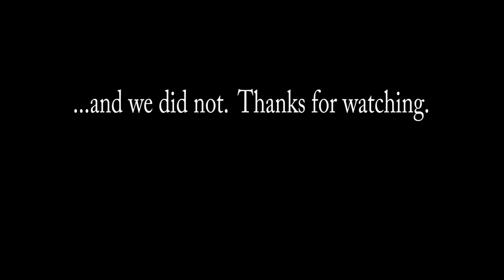Kayak Paddle Measuring Stick Fish - 32"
Headed out to do some fun fishing.  Hooked up a couple and even got this brutus Jack to the kayak.  Finally got to use the paddle measuring stick.  32" Jack on the flats is a treat.

The Kayaks
1) 2010 Wilderness Systems Tarpon 140.
2) 2012 Hobie Adventure Island w/ Outboard Motor Mount
 - 2010 Suzuki 2.5 HP 4-Stroke Outboard
 - Lowrance Hook-5

The Rods/Reels

1) 7' MH Shimano Teramar, TMS-X70MH, Line Wt. 10-20lb, Lure Wt 1/2-1 1/2oz, Power: Medium Heavy, Action: Extra Fast

2) 7'  H Shimano Teramar, TMS-F70H, Line Wt. 15-20lb, Lure Wt 1/2-2oz, Power: Heavy, Action: Med Fast

3) 5'8" XH Shimano Treval Jigging Trigger Rod, TVC-58XH, Line Wt. 80-200, Lure Wt, 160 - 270grams, PowerExtra Heavy

4) 7'6" M Hurricane Calico Jack IM7, CAJ-457, Line Wt. 8-17lb, Lure Wt 3/8-3/4oz, Power: Medium

5) 6' Ande Tournament Stand Up Rod, ASU-601A SDRMH, Line Wt. 20-50, Power: Medium Heavy

6) 6'6" Shimano Trevala, TVC-66MH, Line Wt. 50-100lb, Jig Wt 50-100g, Power: Medium Heavy, Action: Medium Fast

7) 7' Shimano Trevala, TVC-70ML, Line Wt. 20-50lb, Jig Wt 55-135g, Power: Medium Light, Action: Medium Fast

Cast Nets
-5' 3/8" Plastic enclosed weights
-6' 3/16" Super Spreader SS-1000 1 lb per foot
-7' 3/8" Mako 1lb per foot

Filming

Panasonic G7
-14-42mm F3.5-5.8
-20mm F1.7